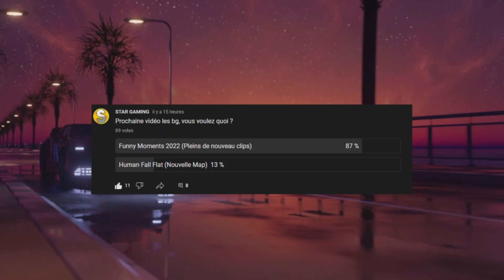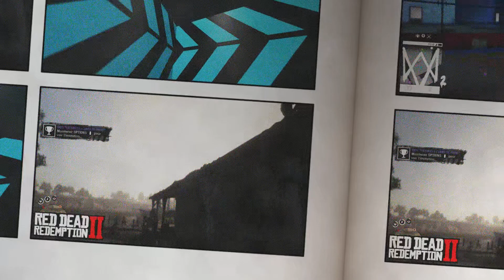MES MEILLEURS FUNNY MOMENTS 2022 ! (RD2, WD2, Gta 5, Stranded deep, Steep...) Funny Moments #5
Mes meilleurs Funny Moments 2022 !

-Mon instagram : STARGAMINGYTB
-Mon Tik Tok : STARGAMING_YTB
-Mon Twitter : STAR GAMING
-Mon Twitch : STARGAMINGYTB